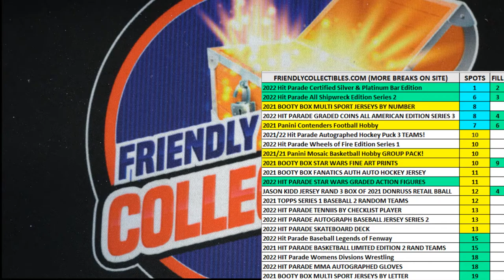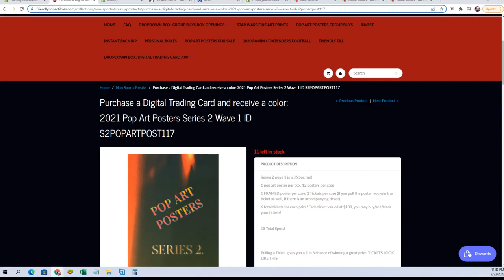2021 Pop Art Posters Series 2 Wave 1 ID S2POPARTPOST117 FILL A